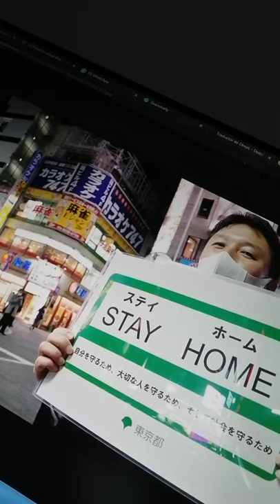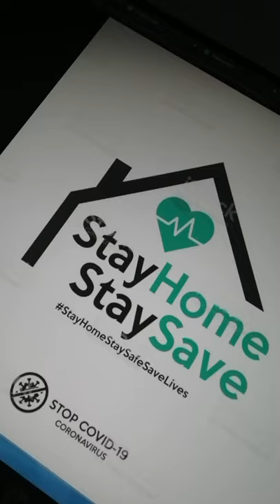Project English Axel Barrera 181588